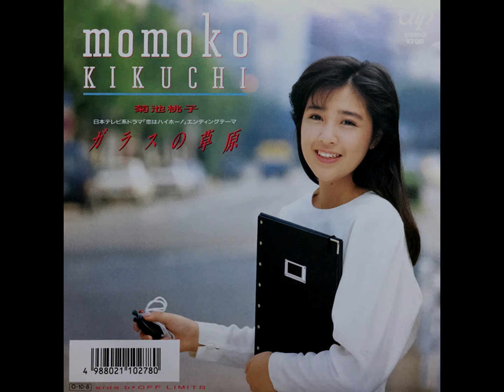Momoko Kikuchi - ガラスの草原 [1987]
Track A from Momoko Kikuchi's Vap release, "ガラスの草原".

Label: Vap ‎– 10278-07
Format: Vinyl, 7", 45 RPM
Country: Japan
Released: 08 Oct 1987
Genre: Electronic, Pop
Style: Synth-pop

Manufactured By – Vap Inc.
Made By – Vap Inc.

Photography By – Tadayasu Ozawa

Rest in peace, 9/11 victims.